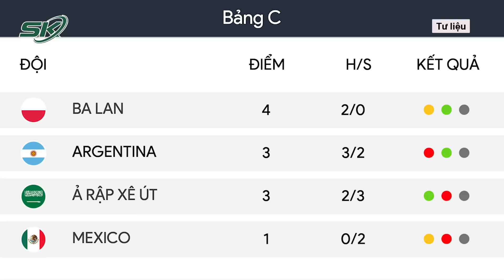Nhịp Đập World Cup: Argentina - Ba Lan quyết đấu giành ngôi đầu bảng; Andy Murray chế nhạo Ronaldo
SKĐS | Argentina sẽ có trận đối đầu trực tiếp với Ba Lan tại lượt trận cuối cùng vòng bảng. Nếu không thể có được chiến thắng, Messi và các đồng đội sẽ phải xách vali về nước và ông Scaloni dự kiến sẽ khiến mọi khán giả phải bất ngờ ở trận đấu tới.

Mời quý vị và các bạn xem thêm: Argentina - Ba Lan: Trận “Tử Chiến” Cho Ngôi Đầu Bảng C